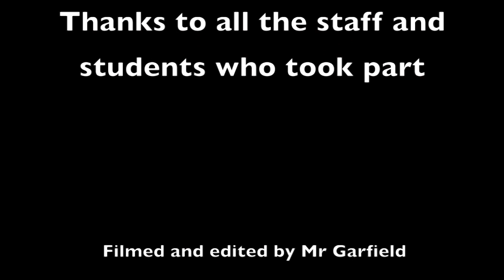The pursuit of excellence - Q3 Academy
Staff and students describe what the pursuit of excellence means to them.